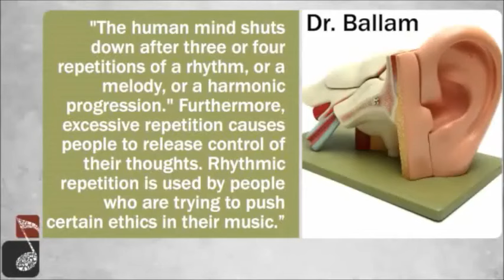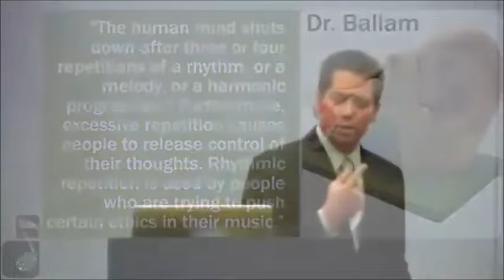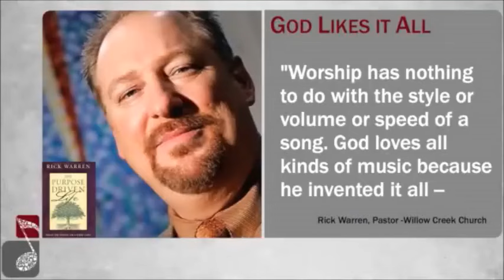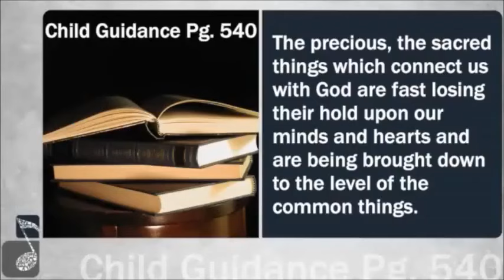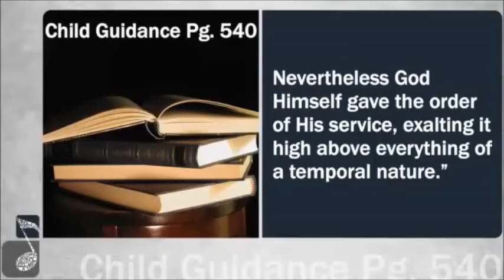'Music and Worship' presented by Christian Berdahl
"From the sacredness which was attached to the earthly sanctuary, Christians may learn how they should regard the place where the Lord meets with His people. There has been a great change, not for the better, but for the worse, in the habits and customs of the people in reference to religious worship. The precious, the sacred things which connect us with God are fast losing their hold upon our minds and hearts and are being brought down to the level of the common things. The reverence which the people had anciently for the sanctuary, where they met with God in sacred service, has largely passed away." (Child Guidance, p. 540)